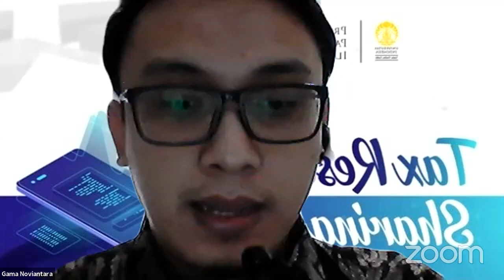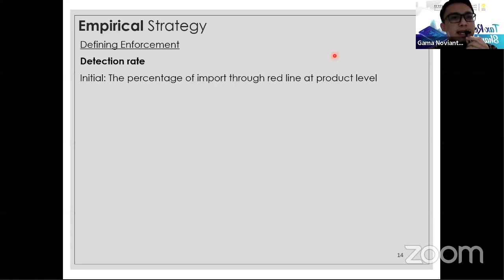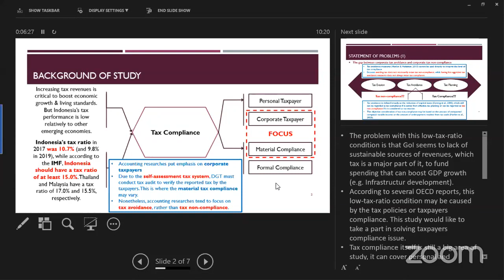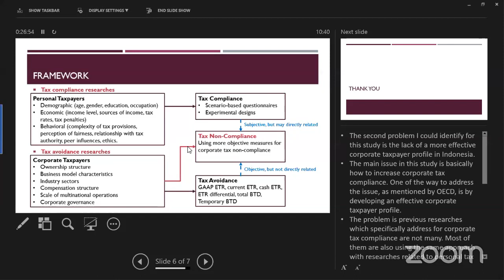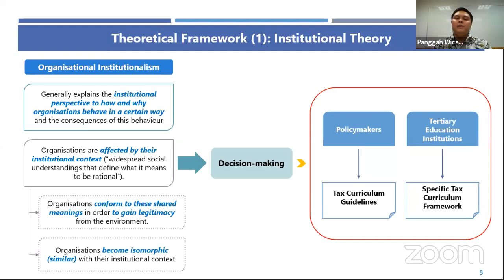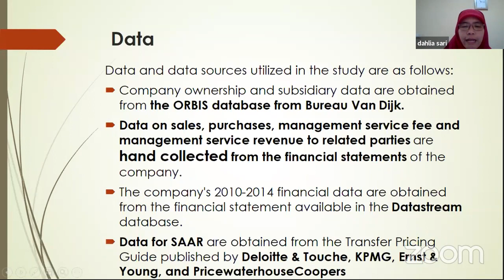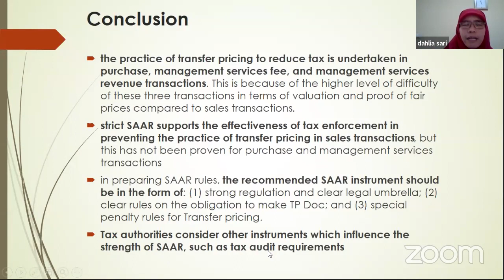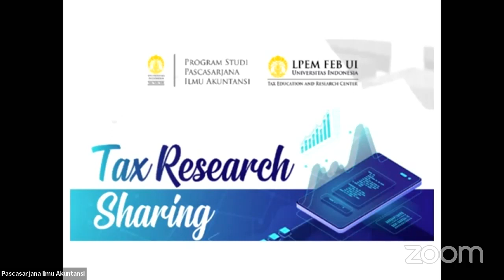Webinar LPEM FEB -UI "Tax Research Sharing"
Tax Research Sharing
LPEM FEB -UI
2020